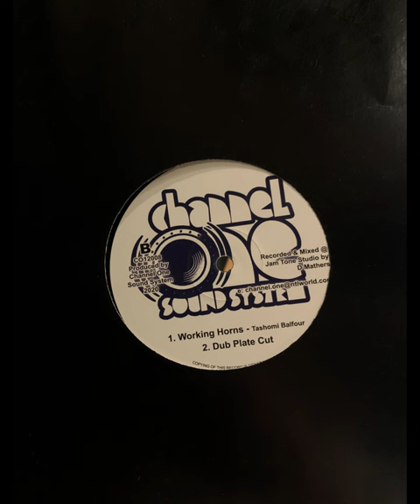Tashomi Balfour, Channel One Sound System - Working Horns/ Dub Plate Cut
Extracted from vinyl: 12", 45 RPM, CO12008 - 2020 - Channel One Sound System

A1: 00:00 : Tashomi Balfour - Working Horns
A2: 03:43 : Channel One Sound System - Dub Plate Cut

Produced by Channel One Sound System 2020
Recorded & Mixed @ Jam Tone Studio by D Mathers

Only for enjoyment and promote the bass culture.. If you have intellectual property and want to delete the video contact with me and will delete immediately. Blessings and more love.

Mixed in 4 ways with some effects and love added with klementz nanopreamp. Rasensaman.